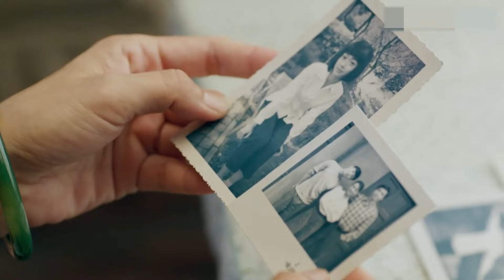老弄堂 第30集 |时代的变迁最终不变的是人的初心（俞灏明,吴谨言,陈瑾,陈洁,代旭,牛犇）年代家庭伦理剧/时代剧,管虎导演| 好看电视剧-《人世间》姊妹篇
《老弄堂 》（俞灏明,吴谨言,陈瑾,陈洁,代旭,牛犇）年代家庭伦理剧/时代剧,管虎导演 本频道所有内容均已获得合法授权,存在疑问敬请联系我们,感谢支持！